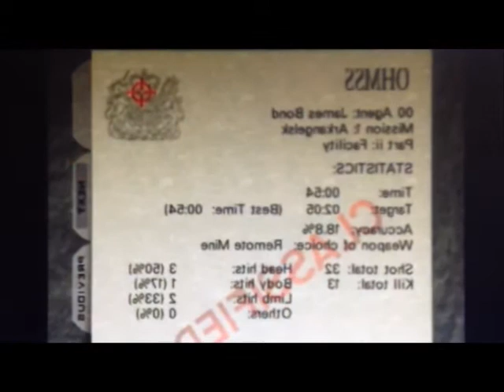Luke Szklarz - Facility 00A 0:54